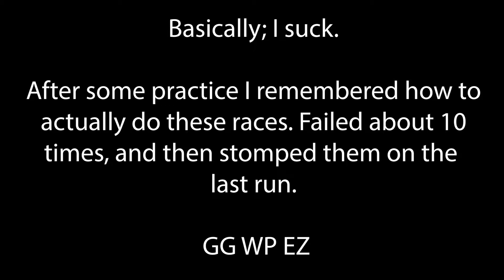Let's Play: Spyro Reignited Trilogy (#62 Final Finale)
Welcome to my Let's Play series, featuring Spyro the Dragon. Join myself and our purple buddy as we take a trip back into the past to relive his glory days and discover what it takes to be a legend.

This is it folks. The day we've waited for so long. My apologies for the absolute horrible length of time to get these series finished. Hopefully future projects can be managed much better, but I have learnt a lot so far, and that can all go into creating future content. Much love and please enjoy!